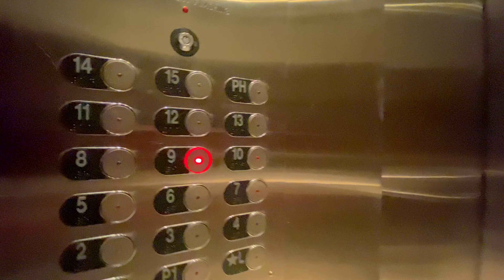Welcome to 155 Front St N, # 903, in the Seaway Centre Condominiums!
Million dollar views await in this riverfront, 1 bedroom, Seaway Centre Condominium, located on the shores of the St. Clair River in Sarnia's up & coming downtown. Originally named 'The Lake Huron', this condo provides carefree, peaceful, waterside living. Enjoy the beautiful vistas from all rooms, gazing thru the new glass windows and patio door to the mesmerizing waters below. This flat is open concept, clean, and move in ready. Well thought out upgrades include a solid maple hardwood kitchen, upgraded spacious main bath, and gorgeous cork flooring that will pay dividends for your feet. Great position in the building on the 9th floor, giving you an ideal view both north and south on the majestic river with no obstruction! Enjoy the Canada Day fireworks, lake freighters, the sounds of the waves and the ever changing views that the river provides, not to mention the brilliant sunsets that you will fall in love with. So leave the world behind and spend some time up on floor number nine.